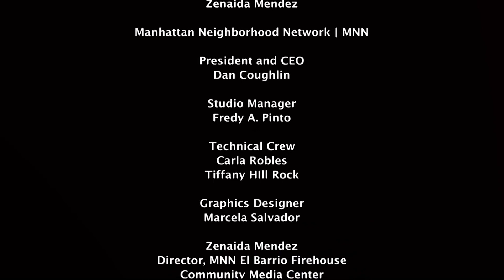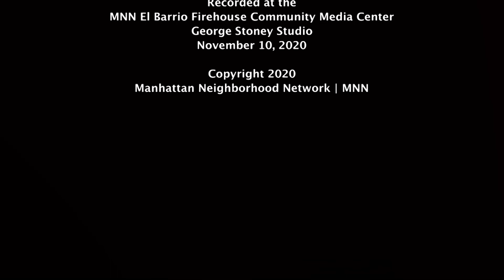Releasing Aging People in Prison: Why It’s Important Now More Than Ever!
Americans are aging in prison. But what needs to be done about reducing that elderly population and what to do with them once they are released is still being studied and debated.

Blame the swelled prison rolls on minimum mandatory sentences, on the Three Strikes rule, or the elimination of federal parole, researchers speculate. What is sure is that the numbers are telling. Black communities feel the effects of mass incarceration even more. One in three African-American men will serve time in prison while only one in 17 white males will interact with prisons during their lifetime.

“At the current rate of growth, it is projected that, by 2030, there will be more than 400,000 older people behind bars, a 4,400% increase from 1981 when only 8,853 of the country’s incarcerated people were elderly,” reported Mujahid Farid, who founded and served as lead organizer for Release Aging People in Prison (RAPP) during a fact-finding session in January held by the United Nations Working Group of Experts on People of African Descent. RAPP works to end mass incarceration and promote racial justice through the release from prison of older and aging people and those serving long and life sentences. The number of people aged 50 and older in New York State (where RAPP was founded) doubled after 2000. This reflects a national crisis in the prison system and the extension of a culture of revenge and punishment into all areas of our society. Today’s guest is Jose Hamza Saldana, director of RAPP.